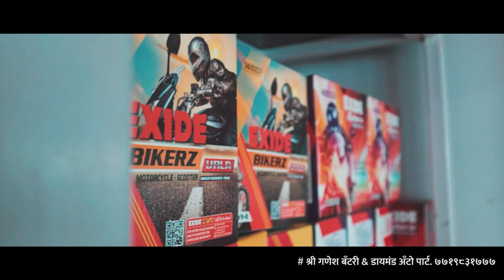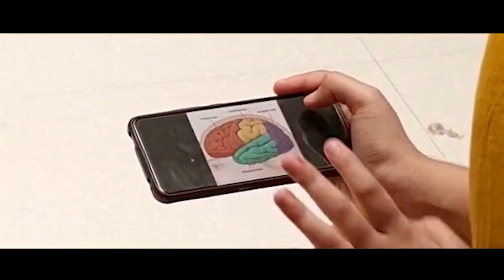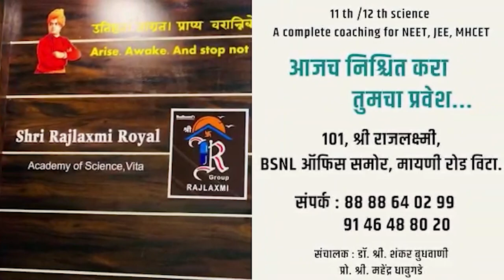लोक काय उगाच वेडे झाले आहेत का तुम्हाला सत्तेत बसविण्यासाठी- मंत्री जयंत पाटील ।। वज्रधारी न्यूज ।।